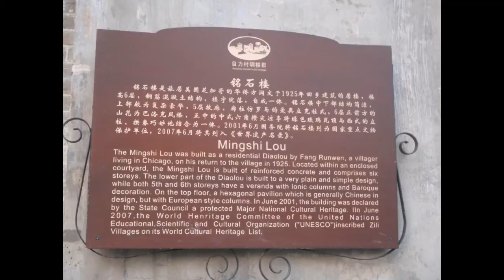Diaolou Fortress Towers Famous In China (Kaiping)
These fortress towers were built to protect the surrounding villages.  My mom, who grew up in Hoiping, never even heard of these towers when she was growing up.

DIAOLOU FORTRESS TOWERS FAMOUS IN HOIPING, CHINA  (KAIPING)

These fortress towers were funded by Chinese who immigrated to North America.  Of the over 3,000 towers that were built in the area, only 1,800 remain standing.